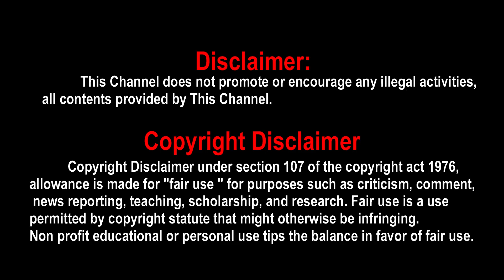Doctor OTT Release | Doctor OTT Rights | Doctor Movie OTT Release Date | Sivakarthikeyan | Nelson